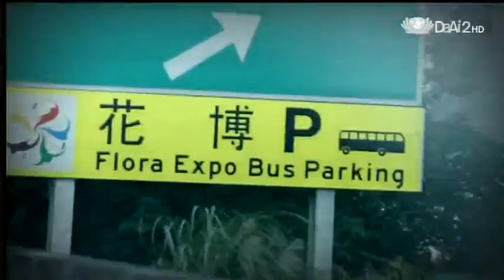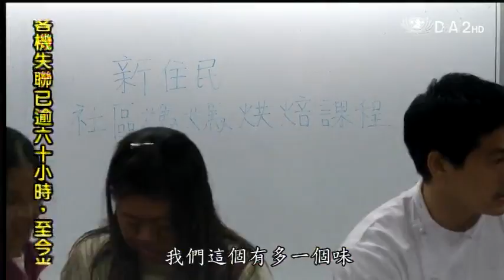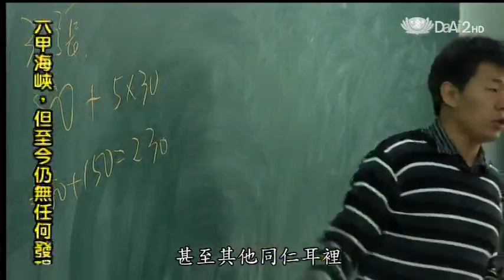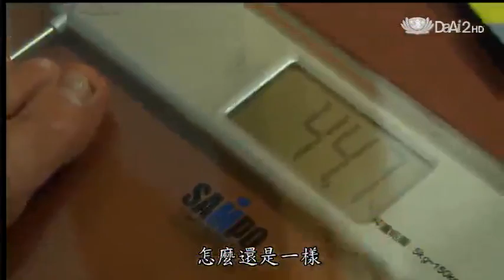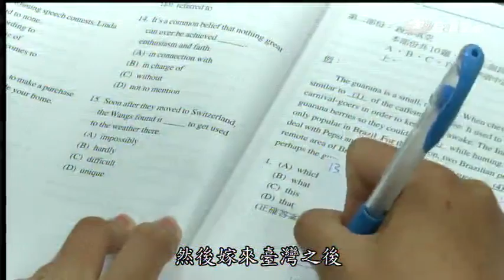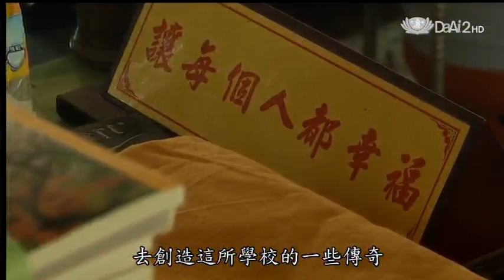20140310《小人物大英雄》司令台下的司令